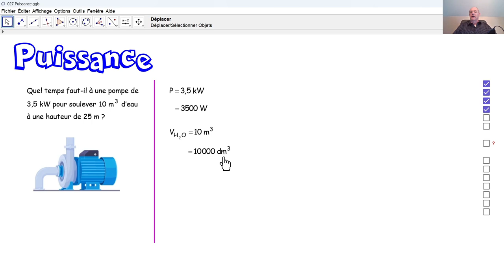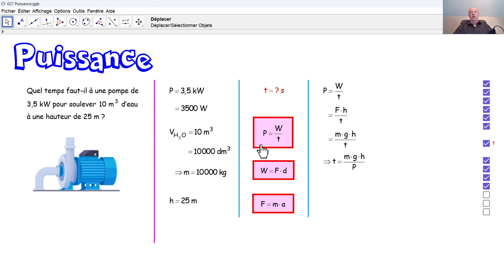Physique 4PhF088 Puissance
Nous calculons le temps nécessaire à une pompe de puissance donnée, pour soulever de l'eau à une certaine hauteur.